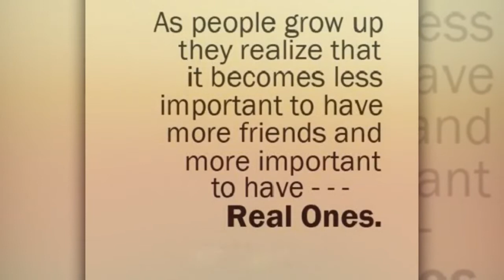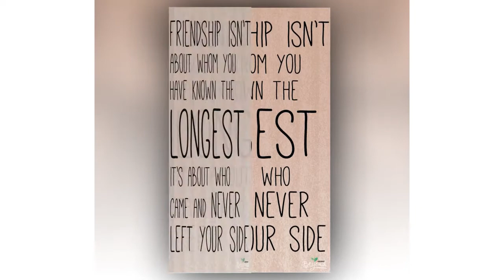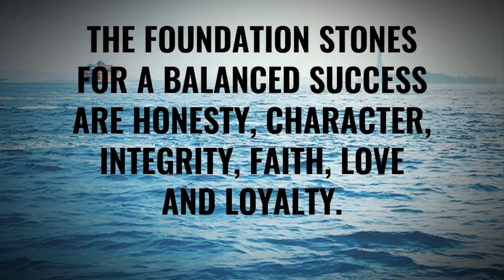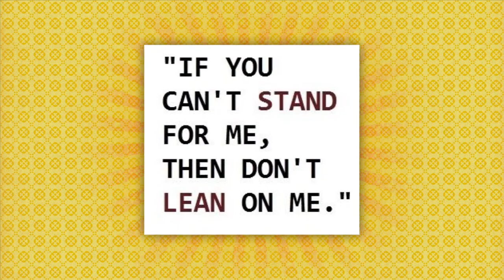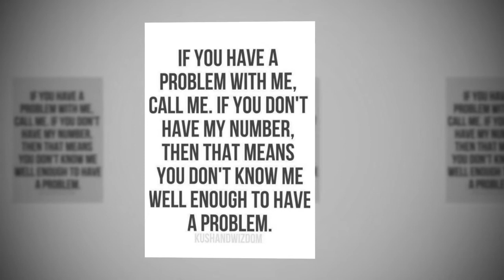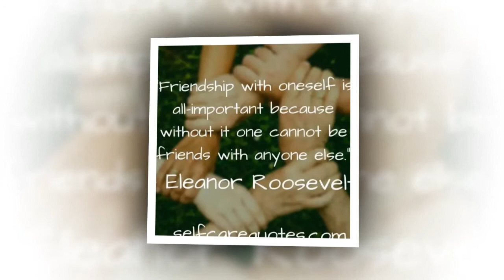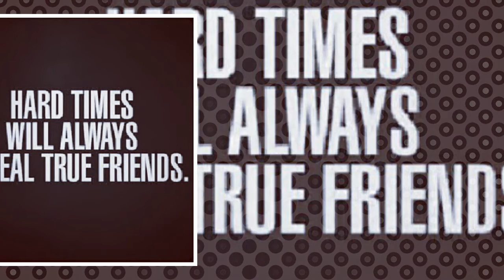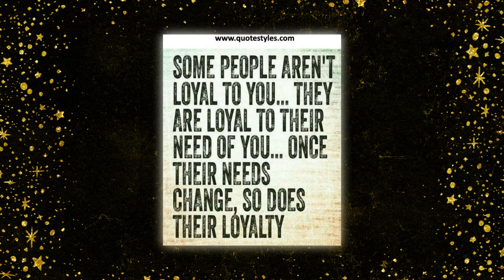Balancing Friendships and Loyalty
Friends and Loyalty should go hand in hand normally but do we use the term "Friends" loosely and without understanding the true meaning of this? Do we expect loyalty from people who are not our friends? where and when should we draw boundaries? We talk to Omar and Kimberly from the OK Then Podcast about balancing Friendships and Loyalty. Enjoy the Conversation!

Social Media Connect:@okthenpodcast